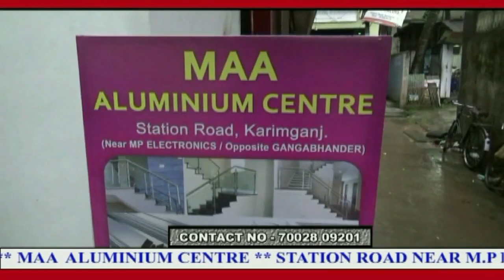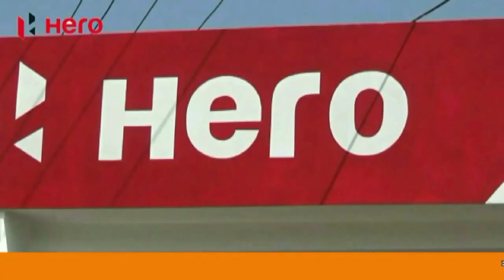27 January 2020 SIMANTA BARTA NEWS CHANNEL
27 January 2020 SIMANTA BARTA NEWS CHANNEL